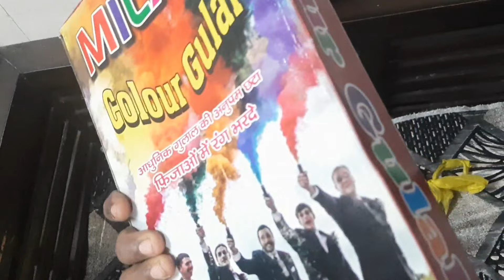Cheapest Holi Items | Pichkari, Gulal, Spray, Balloons | Starting @5rps.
best holi item market in delhi
cheapest holi rang
wholesale holi item market
sadar bazar
sadar bazar holi market
sadar bazar wholesale market
holi market in delhi
pichkariyon ki market
gulal wholesale market
gulal market
holi spray market
Wholesale spray market
holi wholesale